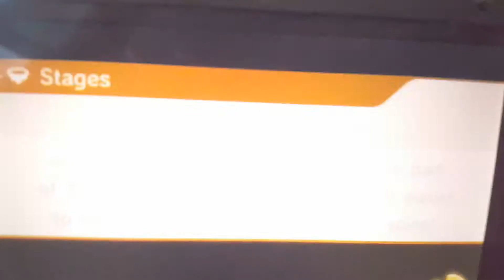SWC Round of 16: Mario vs Luigi